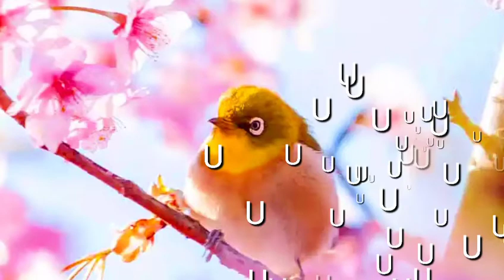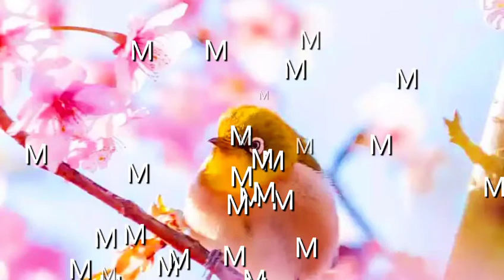Tock Time Warp Tick || Mysterious music Play the song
R.Balachandhiran: Music is an art form, and cultural activity, whose medium is sound. General definitions of music include common elements such as pitch (which governs melody and harmony), rhythm (and its associated concepts tempo, meter, and articulation), dynamics (loudness and softness), and the sonic qualities of timbre and texture (which are sometimes termed the "color" of a musical sound). Different styles or types of music may emphasize, de-emphasize or omit some of these elements. Music is performed with a vast range of instruments and vocal techniques ranging from singing to rapping; there are solely instrumental pieces, solely vocal pieces (such as songs without instrumental accompaniment) and pieces that combine singing and instruments.

R.Balachandhiran: In its most general form, the activities describing music as an art form or cultural activity include the creation of works of music (songs, tunes, symphonies, and so on), the criticism of music, the study of the history of music, and the aesthetic examination of music. Ancient Greek and Indian philosophers defined music in two parts: melodies, as tones ordered horizontally, and harmonies as tones ordered vertically. Common sayings such as "the harmony of the spheres" and "it is music to my ears" point to the notion that music is often ordered and pleasant to listen to. However, 20th-century composer John Cage thought that any sound can be music, saying, for example, "There is no noise, only sound.